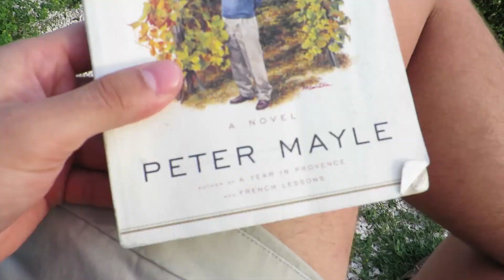We ran through a storybook meadow!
for other content about this vlog, check out:

august: jordan presley

music (in order of appearance):

| Kojo α. - Yours Truly

| Soysauce - Sushi Park